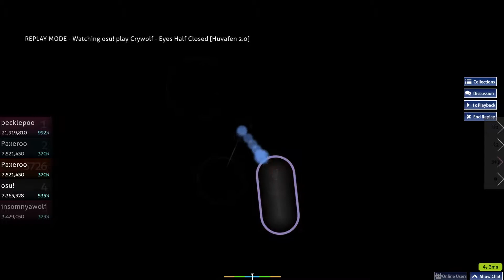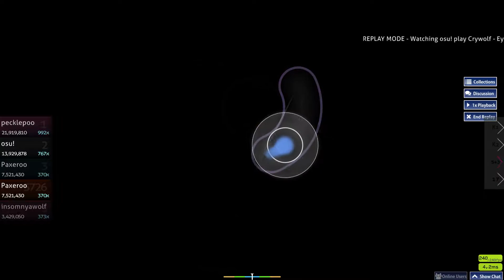Eyes Half Closed by Crywolf ... but it's only the hitsounds from osu!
Another quick vid cuz it's not too long to make and all and such, so here ya go, this time on Eyes Half Closed, only hitsounds. Enjoy.